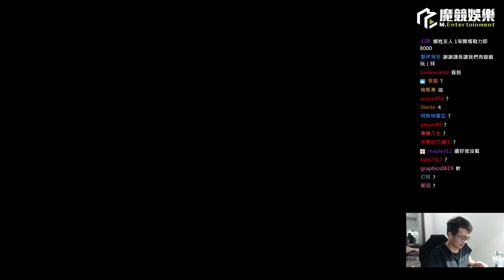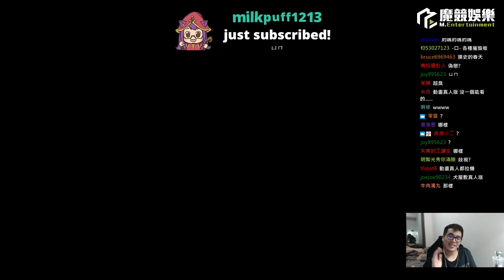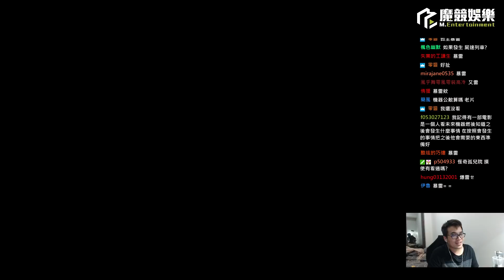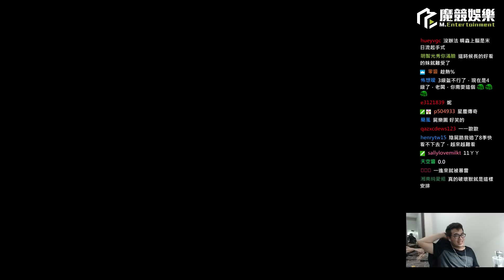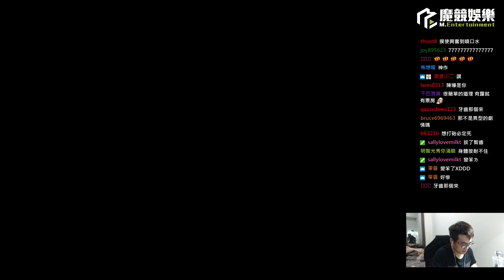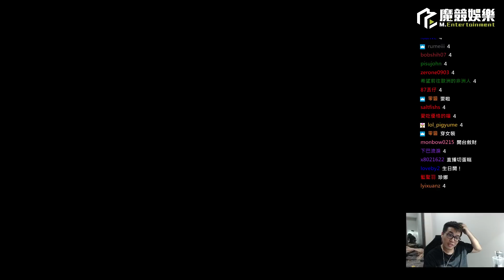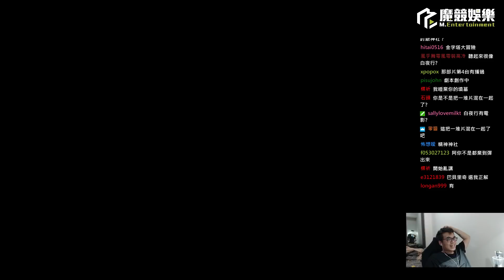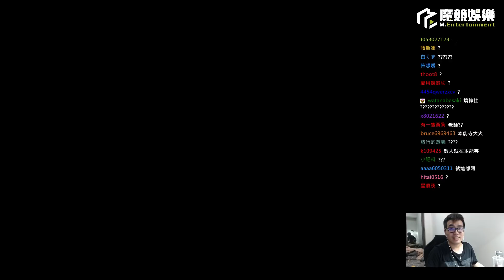【MiSTakE】Talk Time - 老闆暴雷時間未看者請迴避，否則毀三觀可不負責喔! 2018/05/08